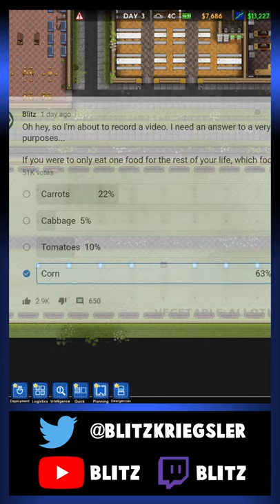When you feed unlimited cabbages to your prisoners in Prison Architect...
I heard prisoners like cabbage in Prison Architect